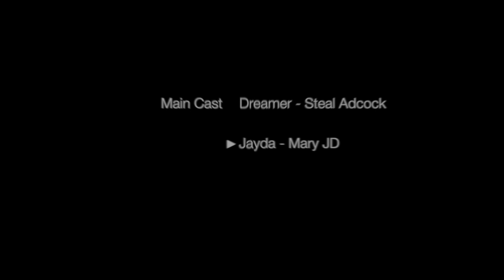Dream Simulation IV | Deadly Forces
Giant scorpion and a killer teddy bear are lurking throughout this 1st person dream experience that leads to a hospital set-up in my living room and people trying to break in...

If you like this video, be sure to check out other simulation videos on my channel.

Directed and Edited by: Steal Adcock
Cinematographer: Steal Adcock

Dreamer: Steal Adcock
Jayda: Mary JD
Mother: Susan A